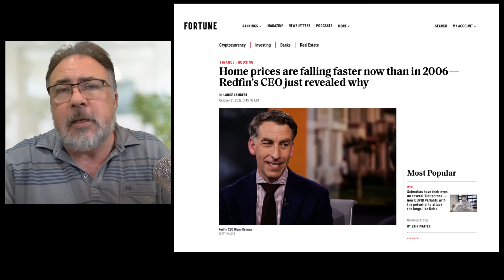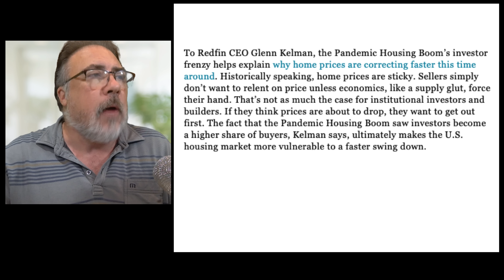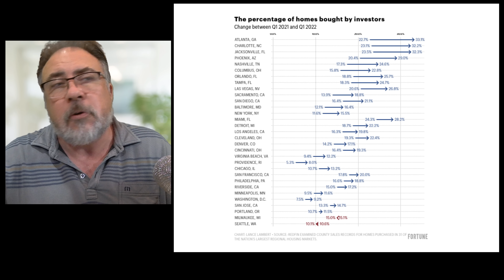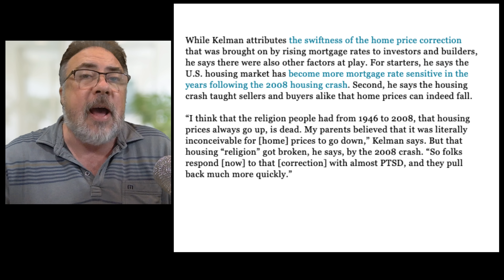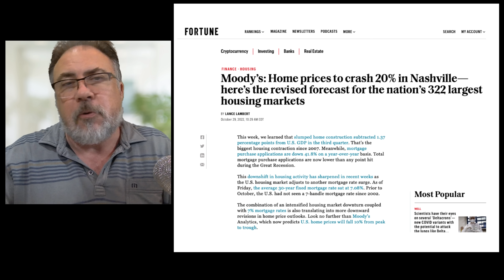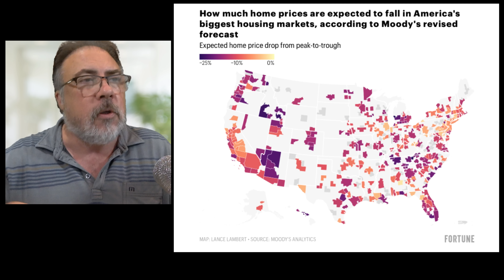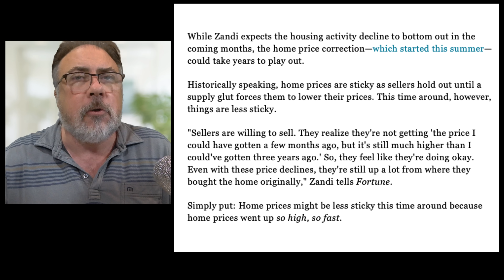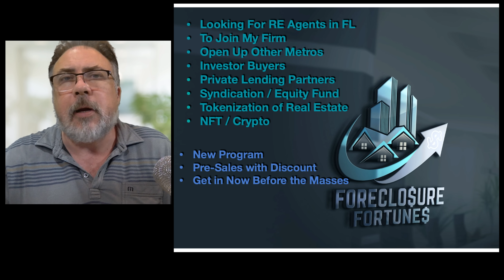Home Prices Falling Faster Now Than in 2006 - Housing Correction - Housing Crash - Housing Bubble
According to the CEO of RedFin, home prices are falling faster now than they did back in 2006. The reason: Investors are pulling out of the markets and selling in order to keep ahead of the game and avoid incurring significant losses. So maybe we can blame the Investment Market (Hedge Funds, REITs, Large buying Groups, Ma & Pa's etc.) for the exponential run up of Housing Prices over the past couple of years and for this Housing Correction and future Housing Crash.

Today is November 1st 2022 and Randy will discuss the following topics:

2006 or 2022 ?
Home Prices are Falling Faster Now Than in 2006
Correction and Crash is Here

** Additional Medium **